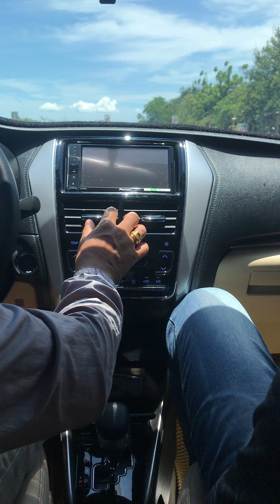chuyến đi về T.P Hồ Chí Minh [phần 3 cối xây gió]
chúc các bạn vui vẻ nha